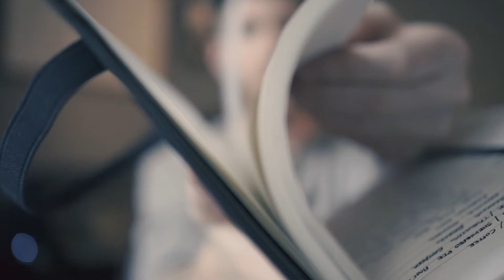Mt. Rainier in short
It only took 18 years but I finally made it up to Mt. Rainier!